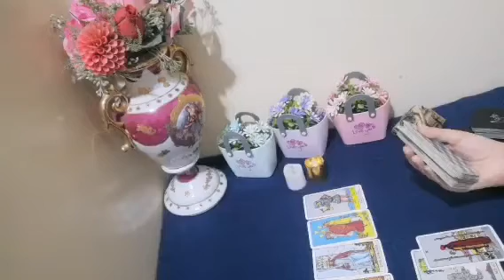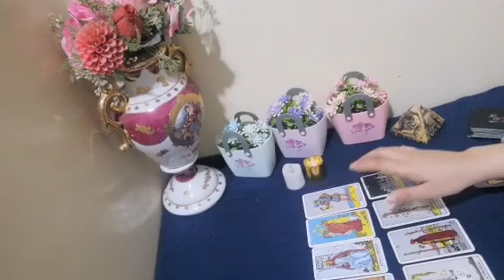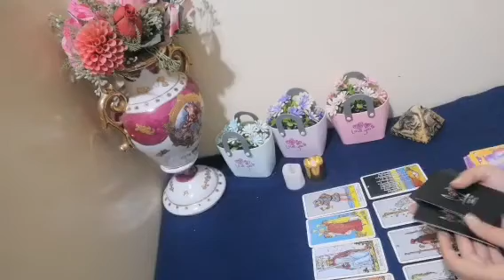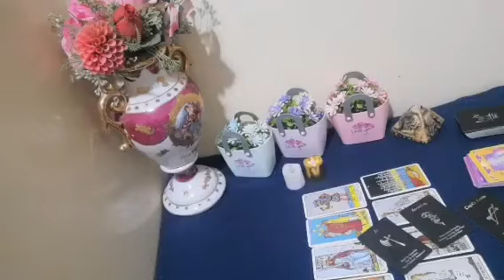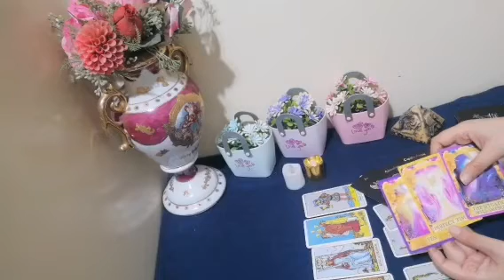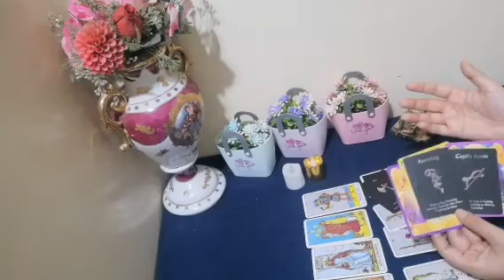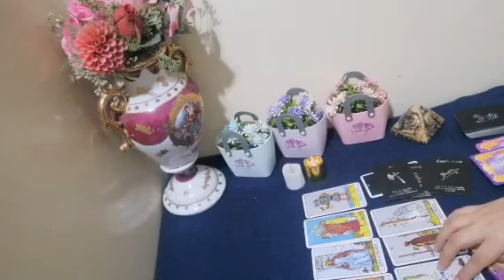قراءة عامة برج الميزان♎ شهر نوفمبر (عمل-مال-صحة-عاطفة) نجاح وسفر فى العمل-حب مفاجئ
قراءة عامة شهر نوفمبر
Libra
Libra tarot
General reading Libra ♎ November (work - money - health - passion) success and travel at work - sudden love
برج الحمل- برج الثور- برج الجوزاء-برج السرطان- برج الاسد- برج العقرب- برج العذراء- برج الميزان- برج القوس-  برج الجدى- برج الدلو- برج الحوت
مشاعره_تجاهك الان #
رجوع_المنفصلين _الحبيب
تاروت عروس البحر#
تاروت عروس البحر Mermaid Tarot
تاروت
تاروت عروس البحر
توقعات التاروت
حظك اليوم
كيف يراك
افهم نفسك
تطوير الذات
Aries - Taurus - Gemini - Cancer - Leo - Scorpio - Virgo - Libra - Sagittarius - Capricorn - Aquarius - Pisces
his _ feelings for you now #
real_opinion of you#
love you#
his_feelings for you#
choose a tarot card#
tarot mermaid#
Mermaid Tarot
real_opinion of you
how_to_see you
your luck today
tarot
tarot mermaid
tarot predictions
your luck today
?How does he see you
understand yourself
Self development